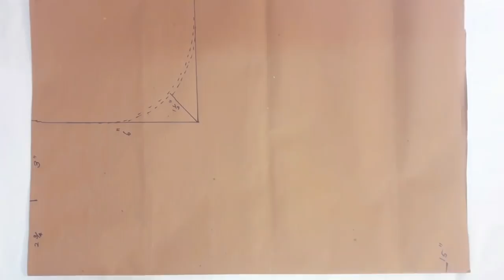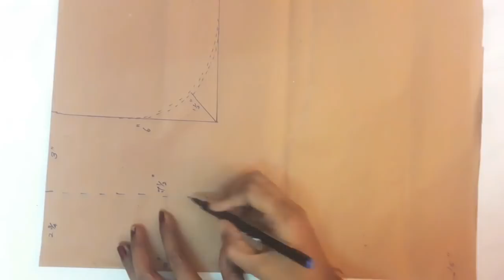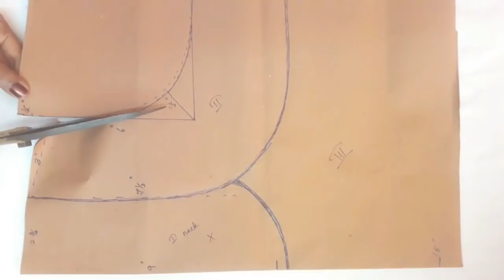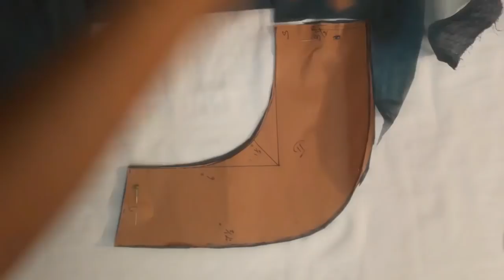kalyana pattu saree blouse designs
This video shows how to stitching kalyana pattu saree blouse designs with beautiful stone work.